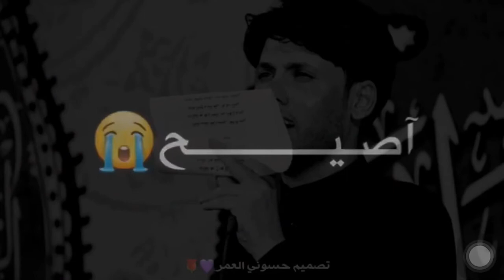انا دامي كلامي🤲🏻